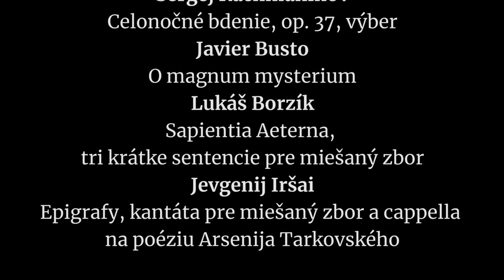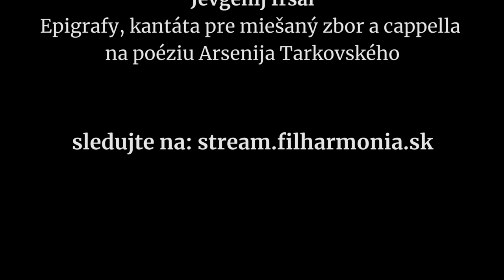Slovenská filharmónia pozýva na Koncert bez publika 25. apríla 2021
Jozef Chabroň, zbormajster Slovenského filharmonického zboru, vás pozýva na À cappella koncert SFZ bez publika v nedeľu 25. apríla 2021 o 16.00 h, Digitálna sieň Slovenskej filharmónie.

Účinkujú:
Slovenský filharmonický zbor
Jozef Chabroň, dirigent

Program:
Sergej Rachmaninov: Celonočné bdenie, op. 37, výber
Javier Busto: O magnum mysterium
Lukáš Borzík: Sapientia Aeterna, tri krátke sentencie pre miešaný zbor
Jevgenij Iršai: Epigrafy, kantáta pre miešaný zbor a cappella na poéziu Arsenija Tarkovského

V spolupráci s Oddelením audio video produkcie Slovenskej filharmónie pripravili:
Zuzana Grébertová: produkcia
Alexander Trizuljak: postprodukcia